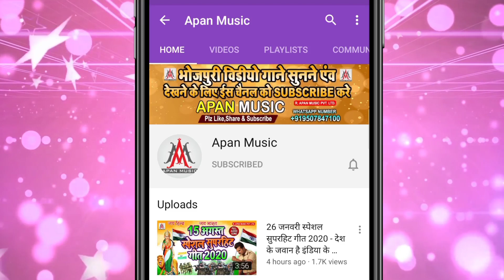लभर_स्पेशल_सबसे_हिट_सॉन्ग || Purub_Tola_Ghar_Bate_Pujwa_Labhar_Ke || Manoj_Mafiya | पुजवा लभर के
►Song : Purub Tola Ghar Bate Pujwa labhar ke
►Singer : Manoj Mafiya
►Lyrics :